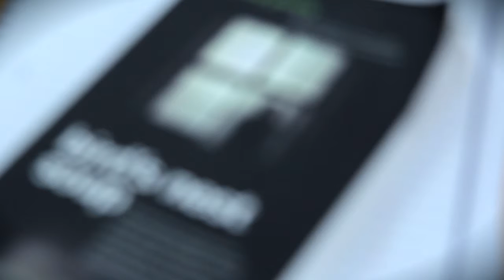Lunatic There I Go - Development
Floating World Productions development of a striking and arresting one-woman show entitled Lunatic, There I go, based on the book Bird’s Nest Soup by Hanna Greally.

Originally published in 1971, Bird’s Nest Soup is Hanna’s personal account of living in St. Loman’s Hospital, Mullingar after her mother committed her for a ‘short rest’ in 1943. Following the death of her mother six months later and the reluctance of her family to sign her out, Hanna remained inside until 1962 when a newly appointed Superintendent approved her release.

Supported By: Arts Council of Ireland and Roscommon County Council.